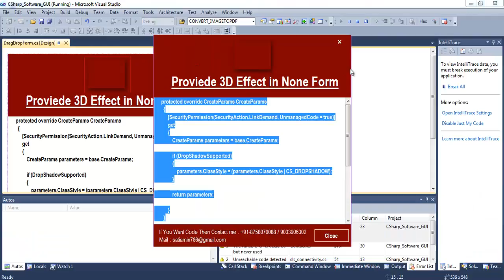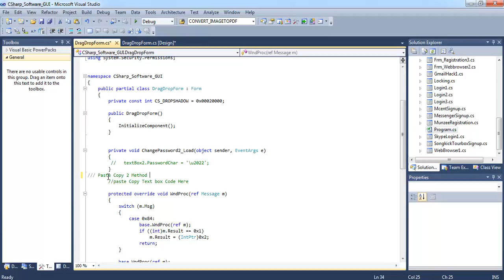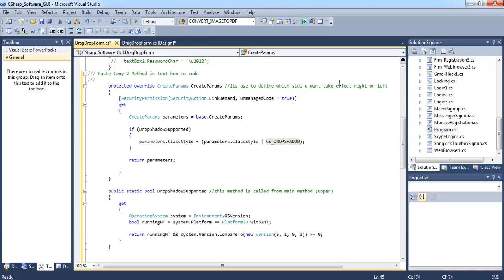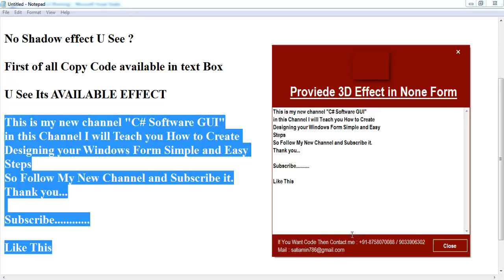How to Provide 3D Shadow in None Windows Form Csharp Visual Studio 2010